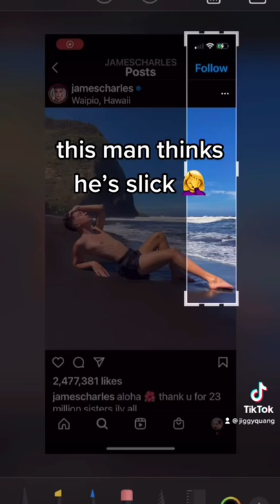Travis Scott watching James Charles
trafish scott